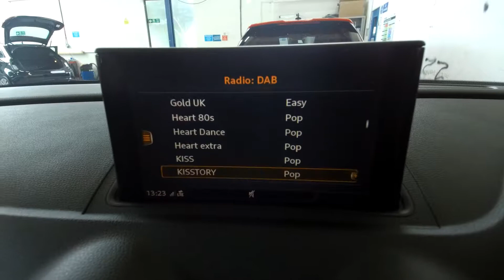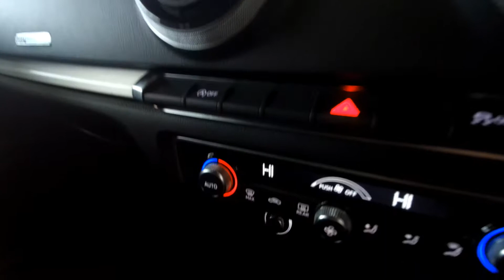GC18SKE Audi A3 Sportback S line 2.0 TFSI 190 PS 6-speed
Audi A3 Sportback S line 2.0 TFSI 190 PS 6-speed